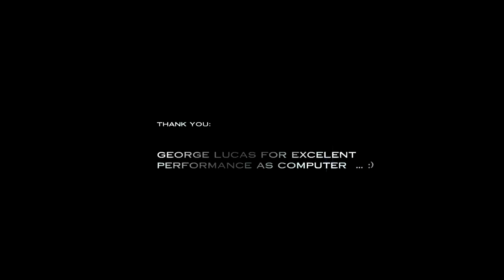A Cápsula【HD】Short Movie ☼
Capsule - A Cápsula (Directed by Nando Brook) 【HD】

Dois robôs vagando numa velha nave decadente no espaço recebem sinais de TV muito antigos, os primeiros sinais de tv transmitidos, como o apresentações de celebridades dos primordios da TV, sinais que continuaram vagando no espaço por tempo indefinido, e que leva os robôs a refletir sobre a existencia da vida e do ser humano, agora extintos. Quando uma misteriosa cápsula colide com sua nave, uma última esperança surge e talvez nem tudo esteja perdido!
       Certos elementos nesse curta foram claramente inspirados em grandes produções de Hollywood, como por exemplo a alusão a A.I. Inteligencia Artificial e Contato. Uma pequena homenagem a George Lucas quando o computador da Nave fala com os robôs, hehe.
Muitas das imagens no filme foram realmente mandadas ao espaço na vida real assim como a música "Across the Universe" dos Beattles, e foram cuidadosamente escolhidas para passar subliminarmente 'mais do que é visto' por assim dizer, como por exemplo a passagem rápida pelas imagens da genealogia de Santos Dumont, e imagens das primeiras "máquinas" voadoras, intercalando com imagens de coisas que todo ser humano conhece bem e faz parte do dia a dia da humanidade.
E sim, eu usei uma USS Voyager da série "Jornada nas Estrelas"...rsrsr

Uma produção de Nando Brook